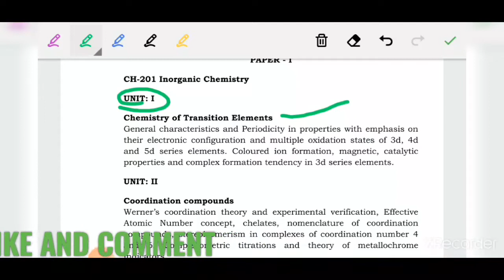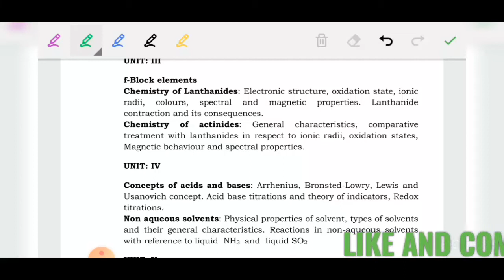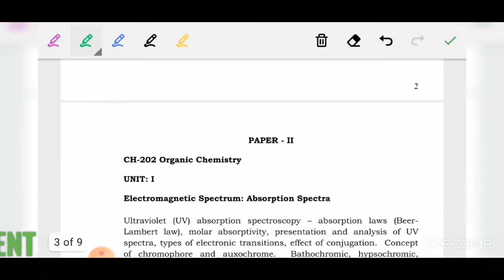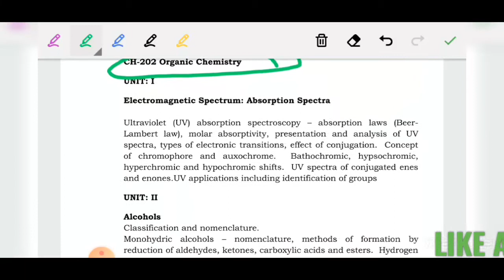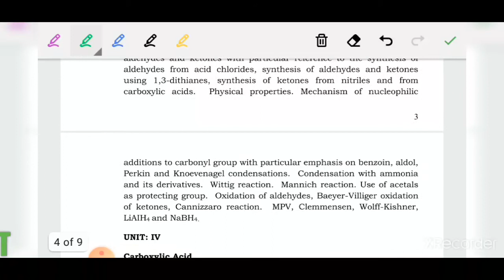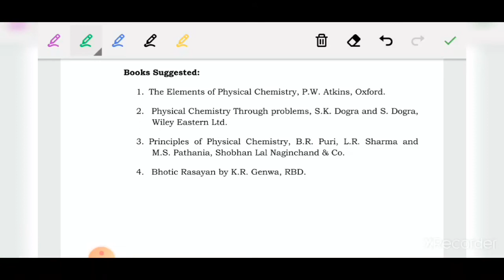Bsc 2nd year syllabus 2020 |chemistry syllabus 2020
Bsc 2nd year syllabus physics::

Bsc 2nd year syllabus maths,::

Bsc 2nd year syllabus chemistry::

Bsc 1st year syllabus maths

Bsc 1st year syllabus chemistry..

Bsc 1st year syllabus physics

Playlist maths

Playlist physics practical

Playlist chemistry practical